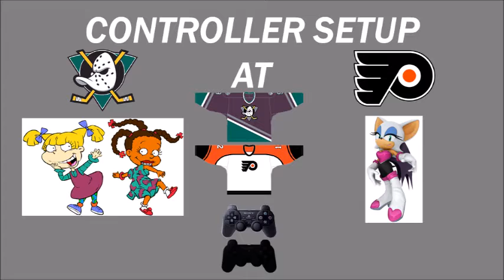NHL 2003 Tournament 1 Part 7